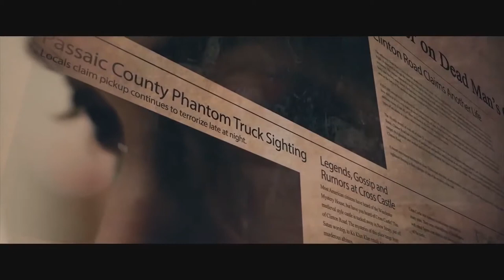CLINTON ROAD Trailer #1 (2019) HD | Mixfinity International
Check out the official CLINTON ROAD Trailer!

NOTE:- Images & Video Content may be subject to COPYRIGHT.